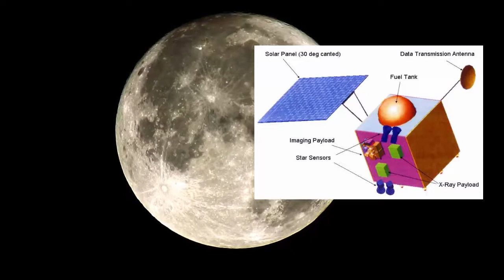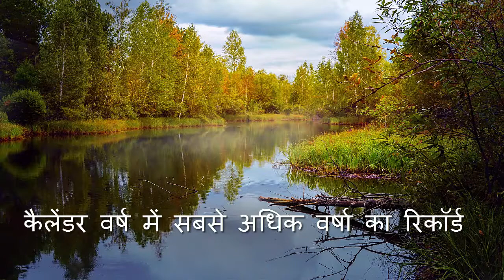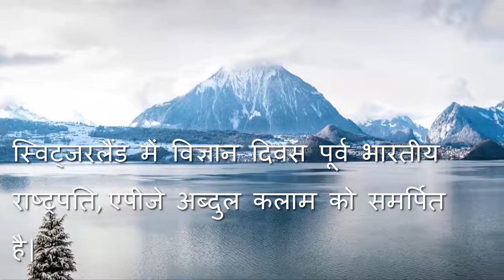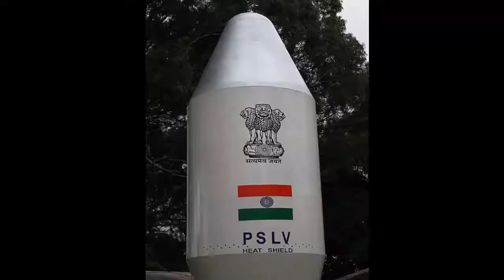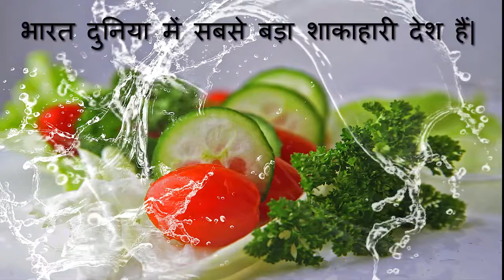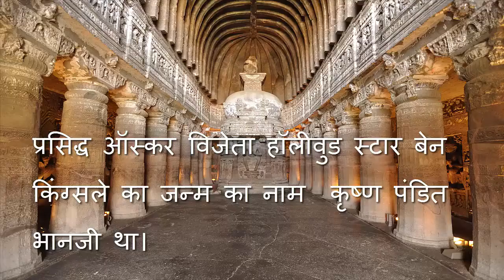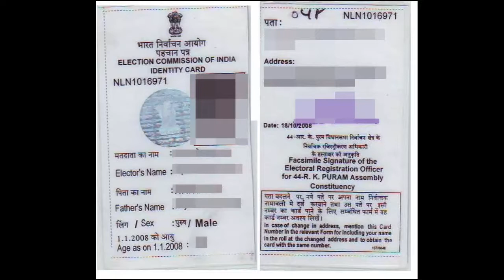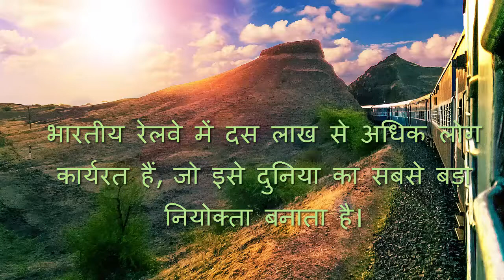Interesting Facts of India | भारत के बारे में कुछ ऐसी बातें जो आप नहीं जानते !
भारत के  ऐसे जबर्दस्त फैक्ट्स जिन्हें आप शायद नहीं जानते :
Water on the moon was discovered by India. सितंबर 2009 में, भारत के ISRO चंद्रयान- 1 ने अपने मून मिनरलॉजी मैपर का उपयोग करते हुए पहली बार चंद्रमा पर पानी का पता लगाया।
 अंतरिक्ष से दिखाई दे रहा कुंभ मेला | 2011 का कुंभ मेला 75 मिलियन से अधिक तीर्थयात्रियों के साथ लोगों का सबसे बड़ा जमावड़ा था।
शैंपू करना एक भारतीय अवधारणा है|
दुनिया का सबसे ऊंचा क्रिकेट मैदान |
भारत में कैलेंडर वर्ष में सबसे अधिक वर्षा का रिकॉर्ड |
2019 तक भारतीय राष्ट्रीय कबड्डी टीम ने सभी विश्व कप जीते हैं|
हीरे का खनन भारत में सबसे पहले किया गया था |
स्विट्जरलैंड में विज्ञान दिवस पूर्व भारतीय राष्ट्रपति, एपीजे अब्दुल कलाम को समर्पित है|
The first rocket in India was transported on a cycle.
भारत दुनिया का दूसरा सबसे बड़ा अंग्रेजी बोलने वाला देश है|
भारत दुनिया में सबसे बड़ा शाकाहारी देश हैं|
सांप और सीढ़ी खेल का जन्म भारत में हुआ था| (मोक्ष पाटमू )
भारतीय रेलवे में दस लाख से अधिक लोग कार्यरत हैं, जो इसे दुनिया का सबसे बड़ा नियोक्ता बनाता है।